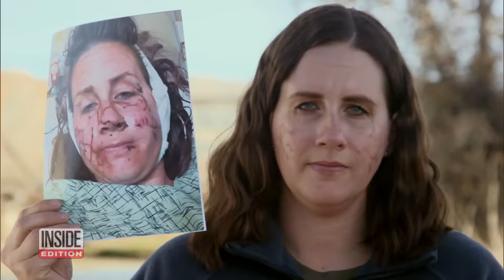Woman Returns to Montana River After Vicious Otter Attack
For Jen Royce and her best friends, a relaxing excursion down the river turned into a nightmare. Their inner-tube adventure started on the Jefferson River outside of Bozeman, Montana. Three hours later, she was severely mauled with deep gashes to her face and hands by an otter. The area was so remote that it took nearly an hour for medics to reach them. Royce says that if it were not for her friends, she would not have survived.